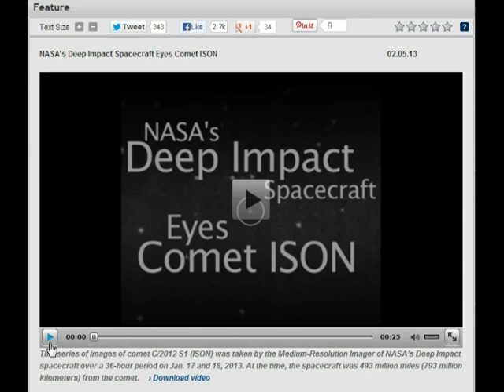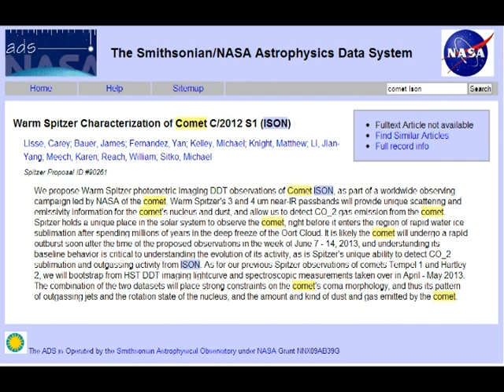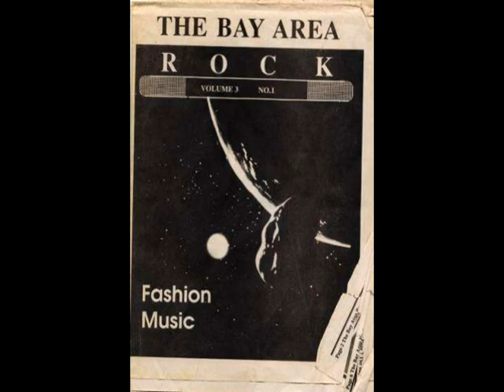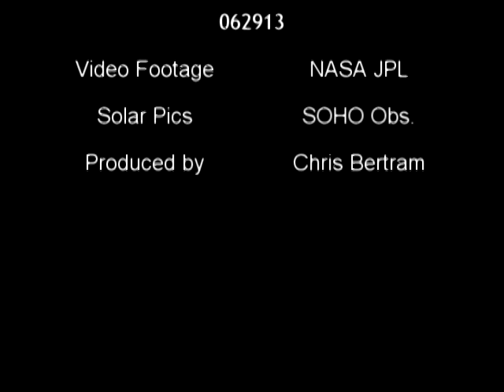Comet Ison: Update Images and Info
Comet ISON was behind the Sun at the moment traveling between Jupiter and Mars in the Asteroid belt, when on 062913 a massive solar eruption was filmed aimed at comet ISON. Comet ISON has eluded prediction with cunning evasion. Arriving at the moment of some predictions of the Mayan Apocalyspe, comet ISON already is proving that all bets are off for predicting what it will do.